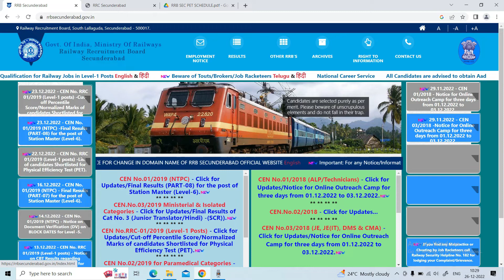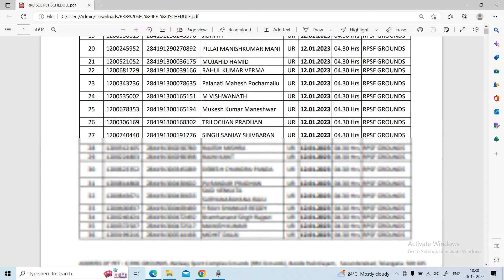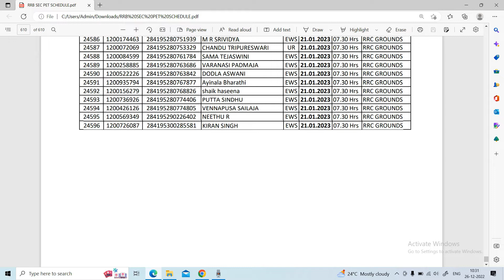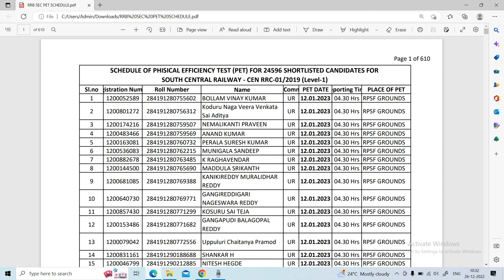రైల్వే గ్రూప్ డి 2022 సికింద్రాబాద్ PET DATES గ్రౌండ్ వివరాలు | రోల్ నెంబర్ లేదా అయితే ఇలా చెయ్యండి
Hello All! In this video, we have discussed about రైల్వే గ్రూప్ డి 2022 సికింద్రాబాద్ PET DATES గ్రౌండ్ వివరాలు | రోల్ నెంబర్ లేదా అయితే ఇలా చెయ్యండి

pega
pega pega
pega developer
pega interview questions and answers
pega knowledgebase
data transform in pega
pega portal
pega bytes
case management in pega
pega tutorial
pega course
pega news
Pega Tutorial
Pega tutorial for Beginner
Pega CSA
Pega CSSA
Pega LSA
Pega Interviews

Regards,
Harsha Trainings,
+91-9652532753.